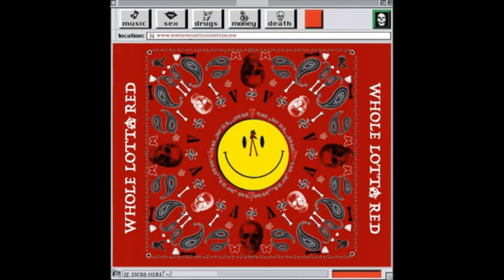*FREE* PLAYBOI CARTI x PIERRE BOURNE TYPE BEAT "RED SUMMER"